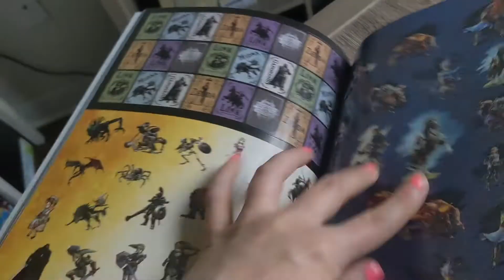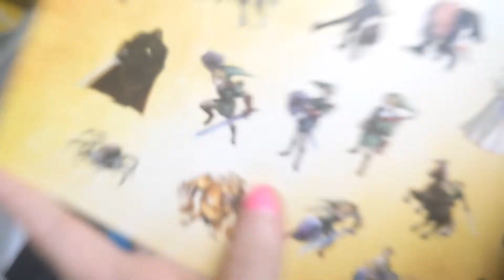WRESTLE MARIO'S Mystery Block!!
That's right. It's TIME for another Mario's Mystery Block UNBOXING!! This April, the theme was good ol' fashioned WRASTLIN'. featuring your favourite plumber!! But what kind of stuff awaits inside? Could it be a MUSHROOM KINGDOM CHAMPIONSHIP BELT?! WATCH AND SEE!